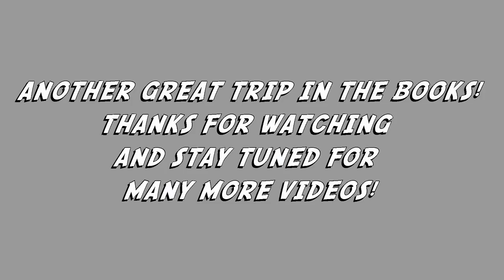Windrock 12/2017 Day 3 Part 9 (Trail 6 and Trail 15 Fail)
We closed out the trip with another awesome trail. I had never done trail 6 and it was a short but really fun trail. After running through 6 we headed back to camp but I decided to give trail 15 a shot before calling it quits. The rock ledge at the beginning of the trail was frozen over and my RZR let me know pretty quickly it was time to head back to the cabin. It was another great great trip with a great group of guys. Windrock never disappoints!